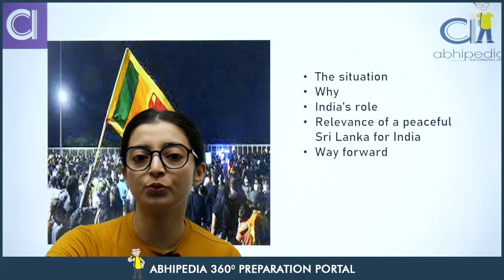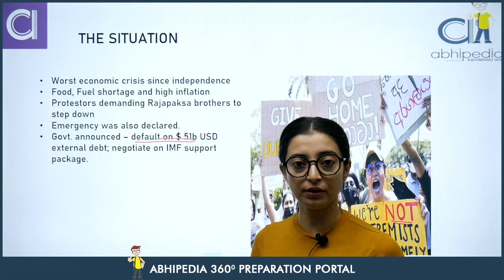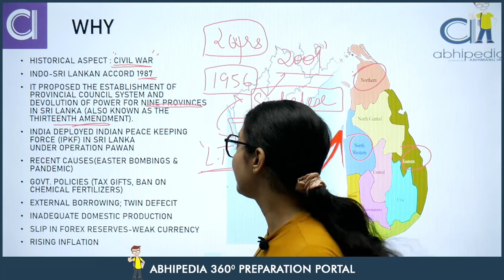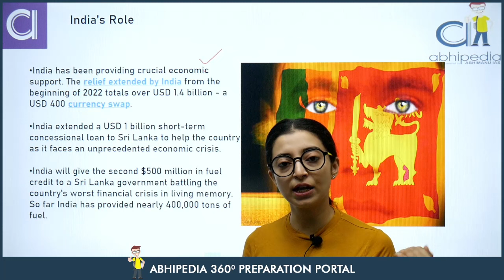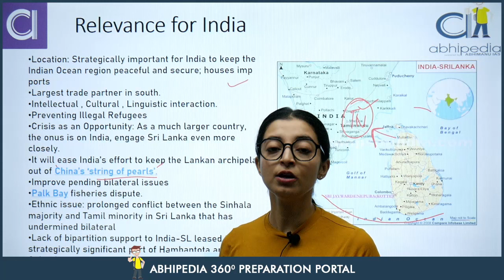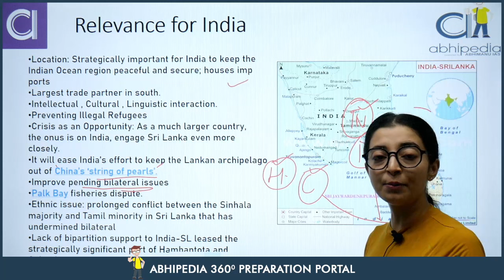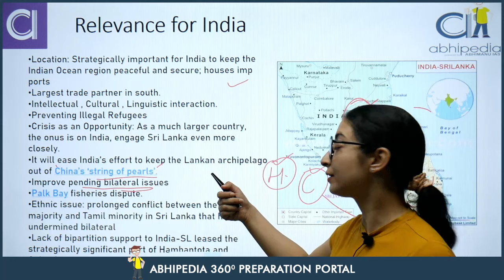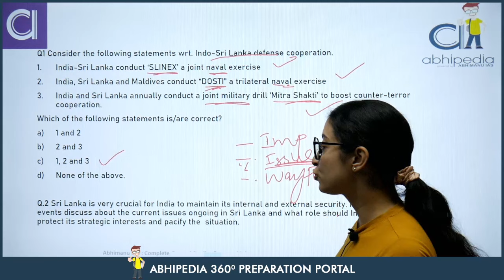PCS/HCS/HAS 2022-23 | Sri Lanka Crisis (Relevance for India ; India's Role) | By Tanya Ma'am